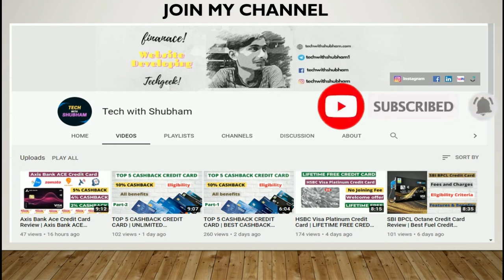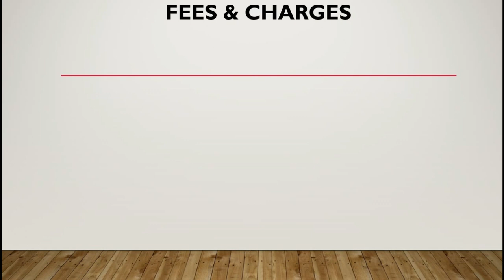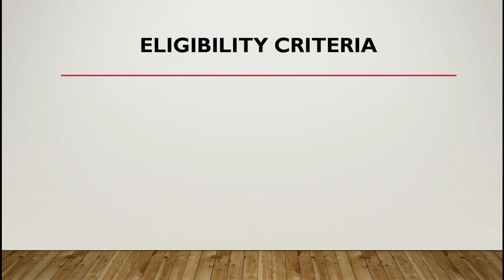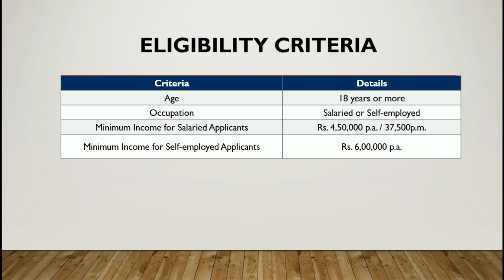American Express Smart Earn Credit Card | Amex Credit Card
(sometimes this link not working then open your telegram app and search "@techwithshubham" than join

किसी भी Song के Lyrics के लिए निचे दिए Website पर Visit करे